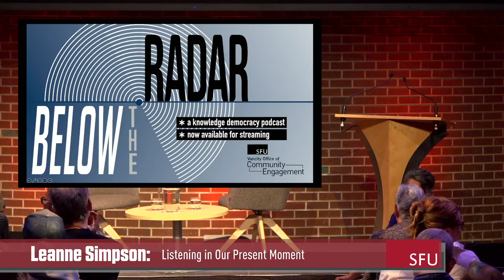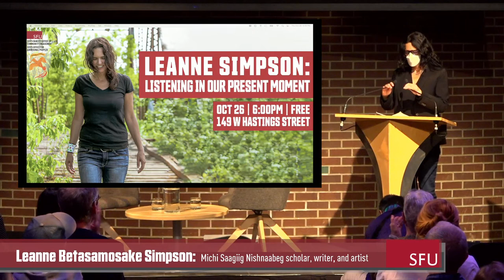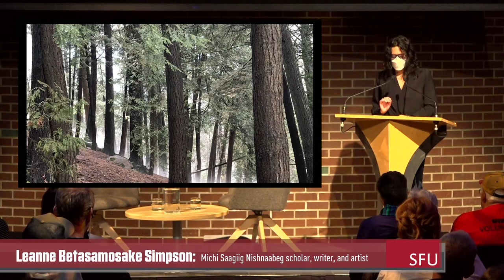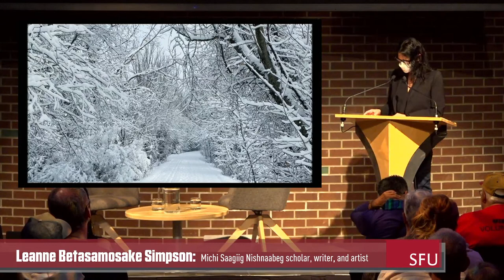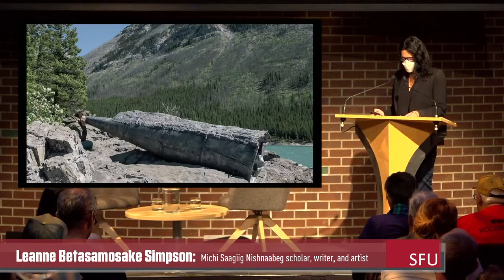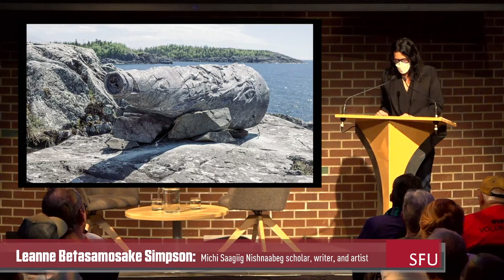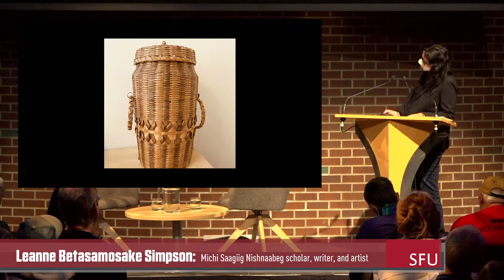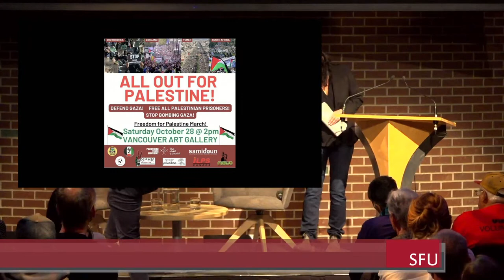Leanne Simpson: Listening in Our Present Moment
Hear from renowned Michi Saagiig Nishnaabeg scholar, writer, and artist, Leanne Betasamosake Simpson as she uses Nishnaabeg consciousness to dismantle the present moment.

Presenting new work, in this talk Leanne uses Michi Saagiig Nishnaabe consciousness to dismantle the present moment. After three years of pandemic, amplified fascism, freedom convoys, extinct glaciers, police killings, children alone in cages at borders, the resurgence of fascist states, open air prisons for entire peoples, and a dying planet, she is asking herself, what does it mean to, as Rebecca Belmore asks us in her installation Wave Sound, to listen to water? What does it mean, as Dionne Brand writes through her diaspora consciousness and by inventorying the quotidian disasters of our time, in her epic poem Nomenclature, “to believe in water”?

This talk is presented by SFU’s Vancity Office of Community Engagement, the Downtown Eastside Heart of the City Festival, and SFU’s Office of Aboriginal Peoples.